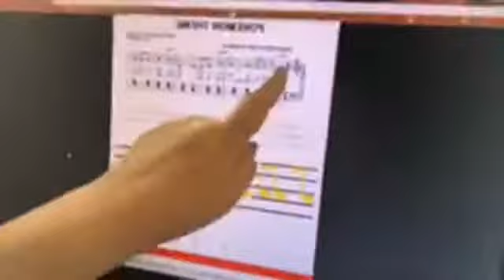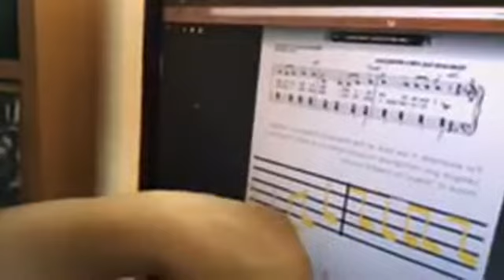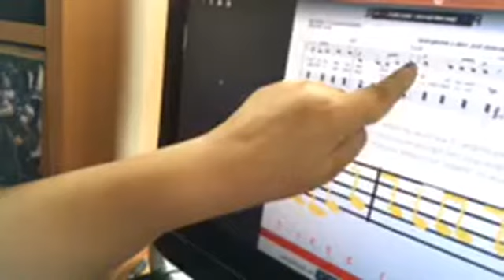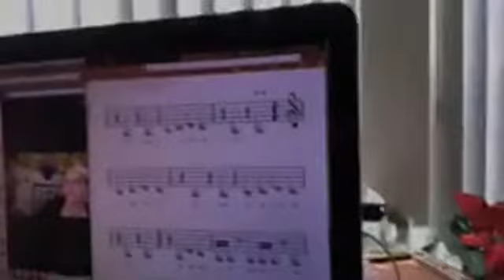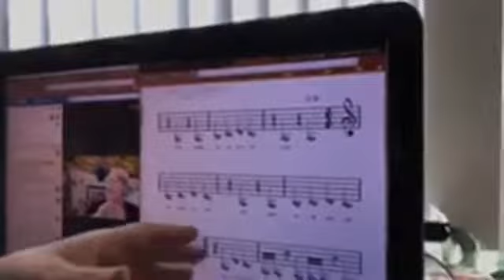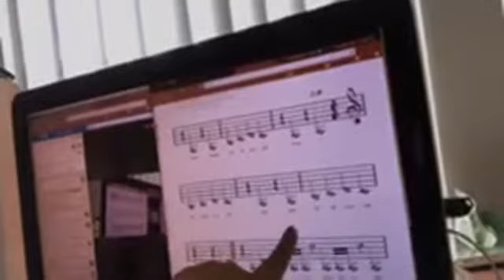Numerology and Note Progression - Create a Musical Tarot Deck 5-Day Challenge - Day 3